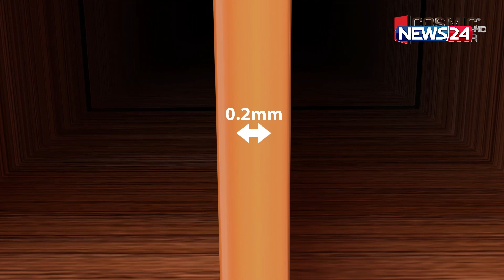‘বিদেশি বন্ধুরাও বুঝতে পেরেছে, বাংলাদেশে শান্তিপূর্ণ পরিবেশ বিরাজ করছে’ | Obaidul Quader | News24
NEWS24 Team